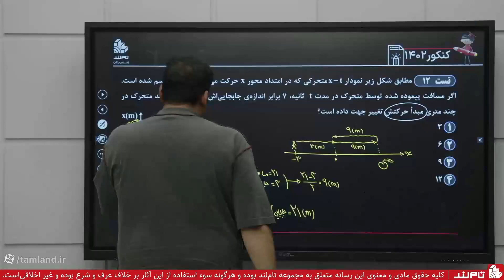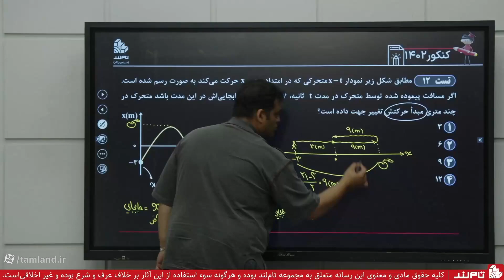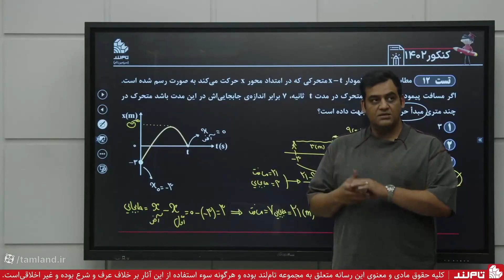How To Teach why is education important to Kids In 30 Days